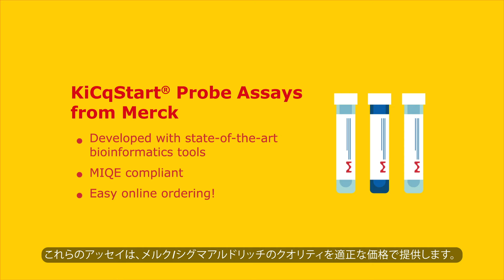【プレデザインqPCRアッセイ】KiCqStart™プローブアッセイ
テンプレートと試薬があればすぐに実験できる！リーズナブルなデザイン済みのqPCRプローブとプライマーのセットです。
配列情報も確認でき、安心して使用できます。

◆メルクライフサイエンス公式チャンネル◆